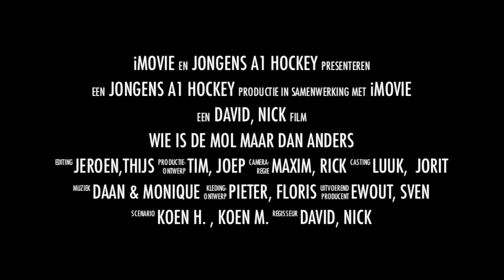TRAILER - Team Uitje JA1 2013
Team Uitje JA1 2013